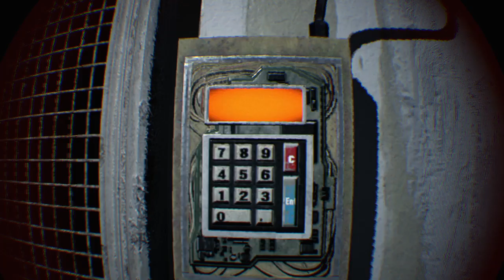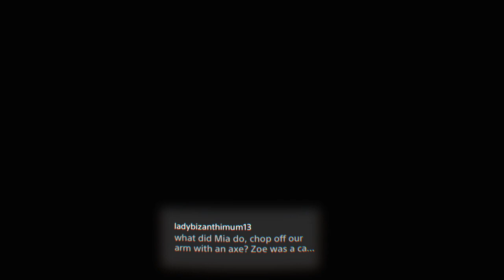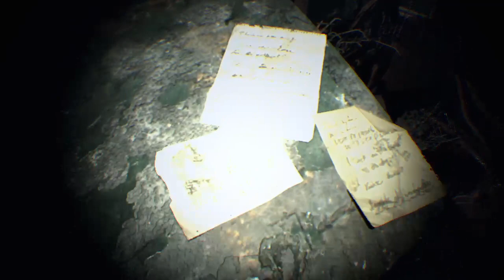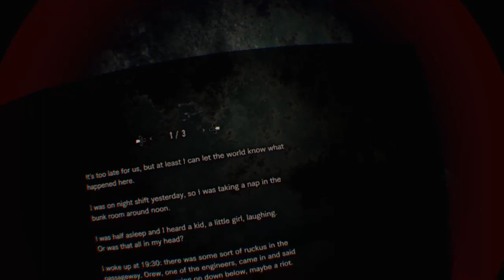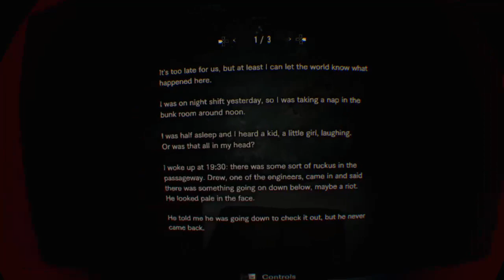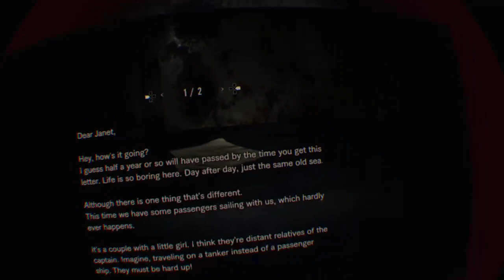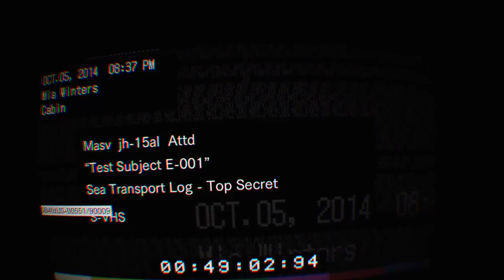Screwdriver Streams: RE7, Part 5